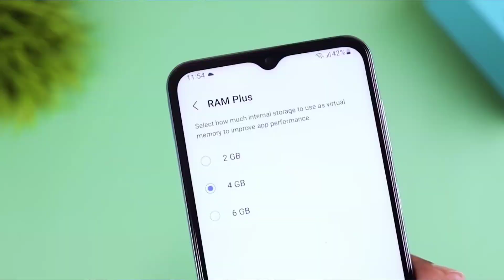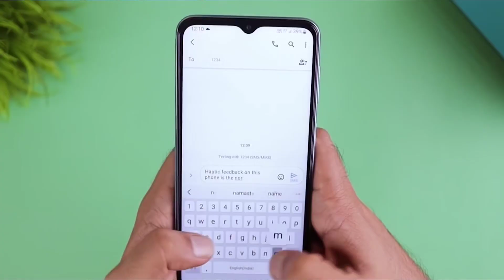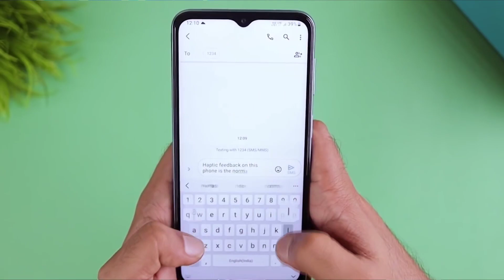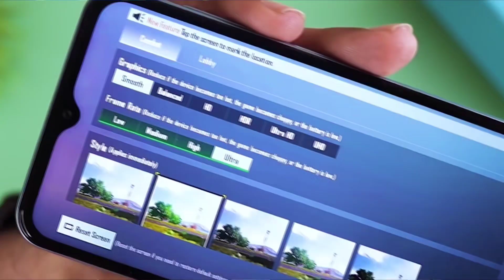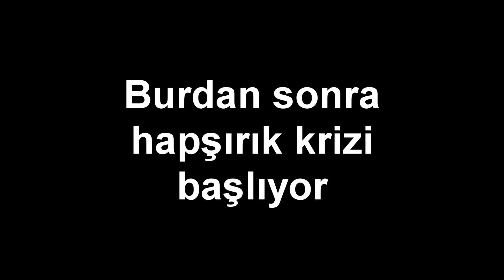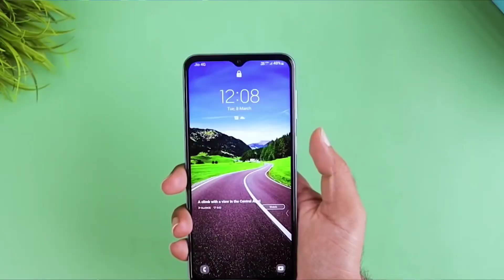Samsung Galaxy M23 5G Ayrıntılı İnceleme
Samsung Galaxy M23 5G inceleme ile karşınızdayım . Oyun , Kamera , ekran ve  Batarya performanslarına ayrıntılı olarak inceledim . Samsung M23  5G diğer adıyla F23 5G tamamıyla olmuş bir cihaz diyebilirim , fiyatı uygun çıkarsa gerçekten çok fazla ses getirecektir .

00:00 Giriş
00:38 Tasarım
01:50 Ekram
02:55 Batarya
03:22 Kamera
04:30 Yonga Seti
05:35 Sım Slotları
05:32 Diğer Özellikler
06:07 Isınma
06:31 Son Değerlendirme